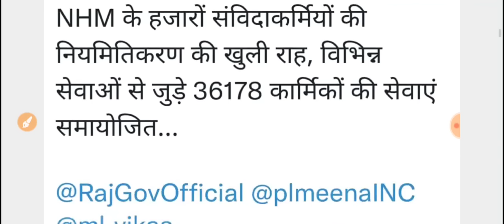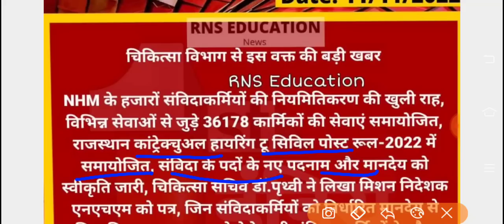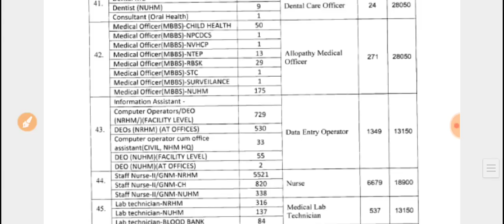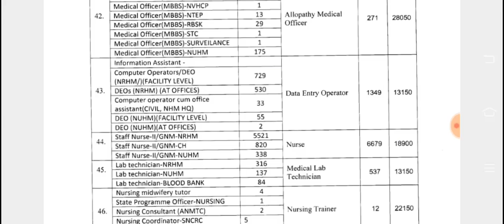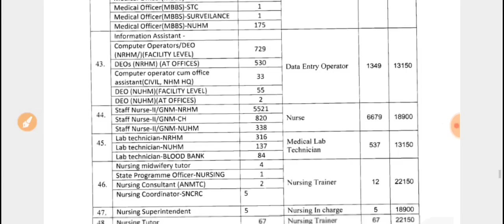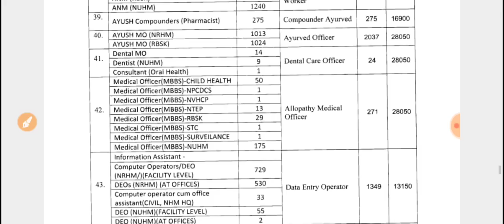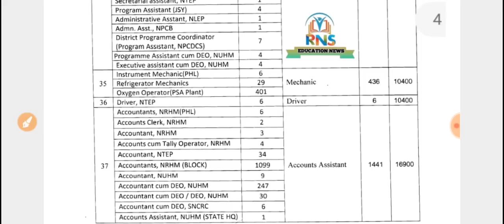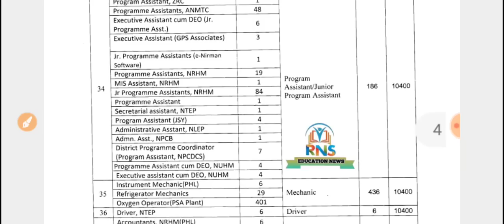चिकित्सा विभाग से बड़ी खबर -36178 कर्मी संविदा कैडर में शामिल -UTB, 108,PPP-शामिल नहीं-CHO वेतन -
ट्वीटर 👇 Twitter